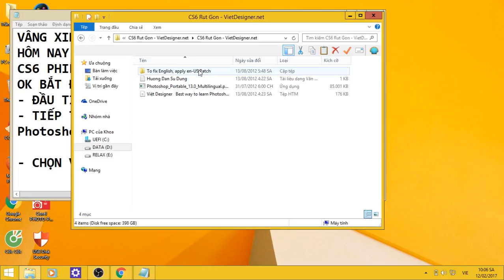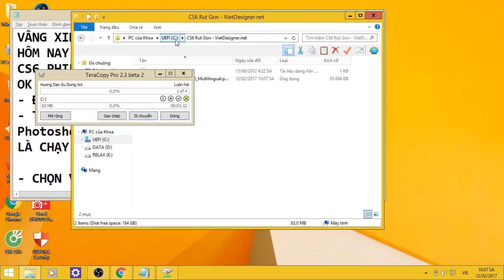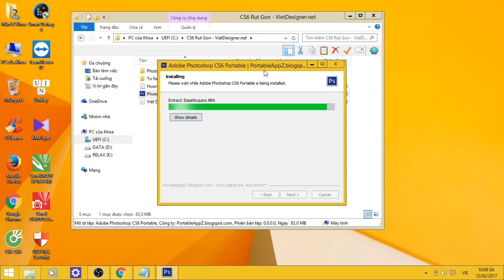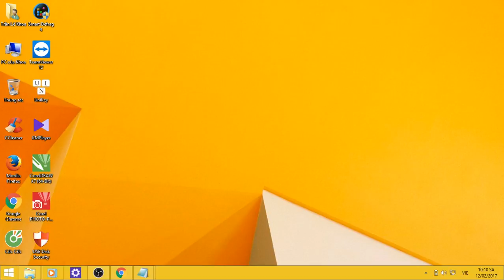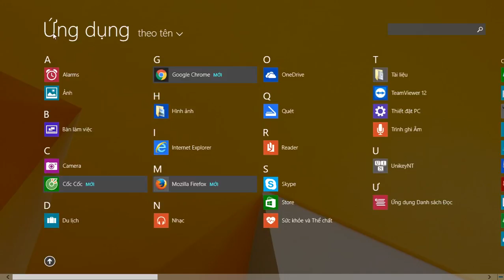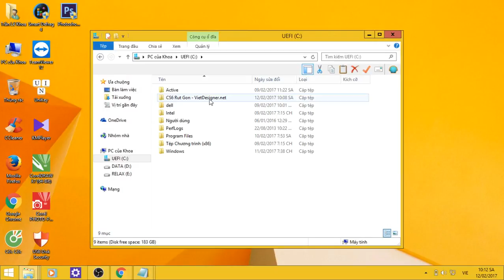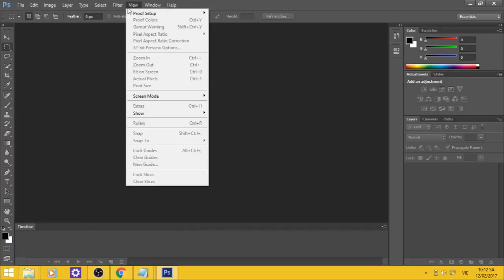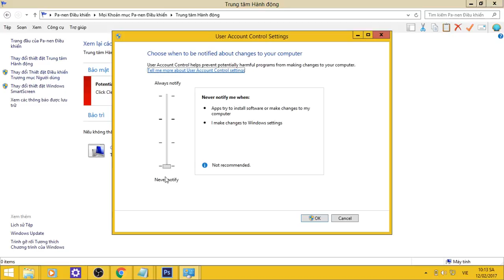Hướng dẫn cài đặt Photoshop CS6 bản rút gọn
LINK tải nhé 500 ACE